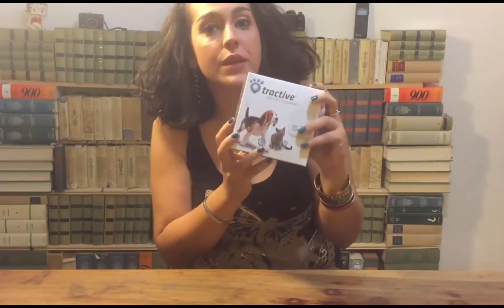Tractive Collare GPS - Unboxing ITA Full HD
Unboxing di Tractive, il collare GPS nato per controllare ogni spostamento dei nostri amati cani e gatti.